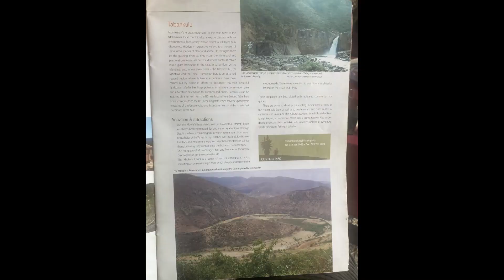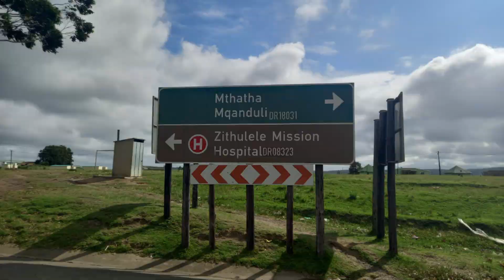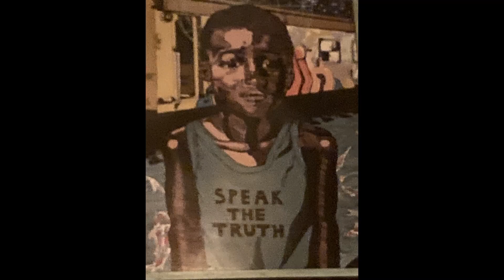2Old2DieYoung Episode 10 Coffee Bay-Wild Lubanzi 30km